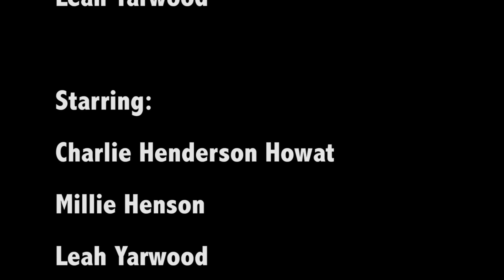Leah Haywood - The Figure